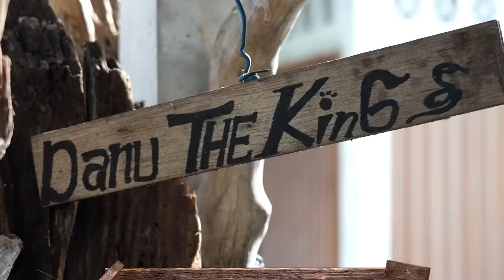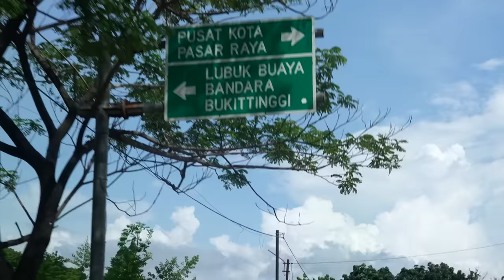INILAH ULAR KEPALA MERAH!!SANGAT MEMATIKAN DAN LANGKA,PENGHUNI HUTAN SUMATERA